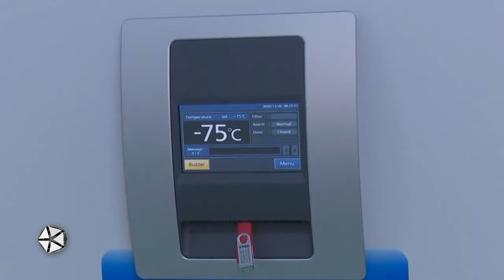KOLORTV - Lakossági oltás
A bizonytalan vakcinaszállítmányok miatt folyamatosan módosuló országos oltási terv alapján a napokban, a hazánkba érkező vakcinamennyiségtől függően megkezdődhet a 89 év felettiek koronavírus elleni oltása – jelentette be az Operatív Törzs.